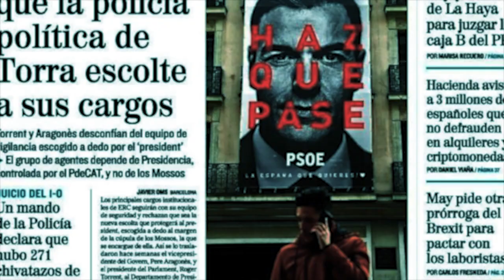La tradición de la transición es la traición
En el capítulo nº 66 del programa «La partidocracia entre líneas» Álvaro Bañón y Fernando de las Heras analizan las mentiras de esta semana de Pedro Sánchez en el programa El Hormiguero, y de María Guardiola en la configuración del nuevo Gobierno de Extremadura.